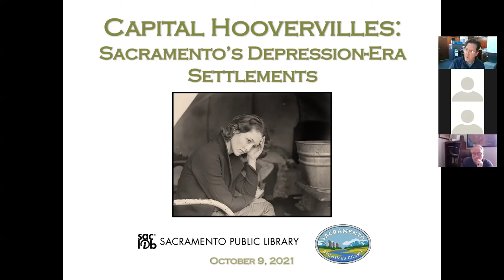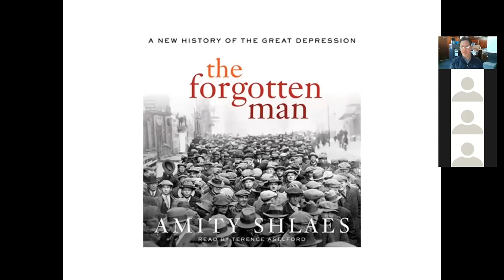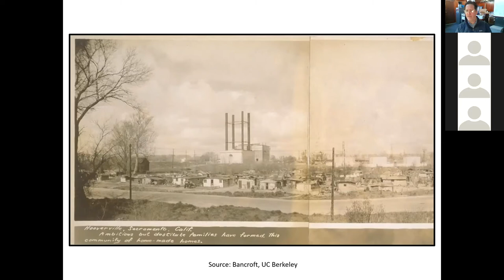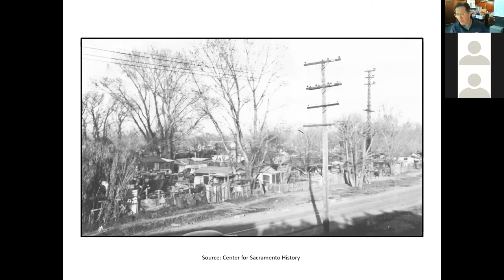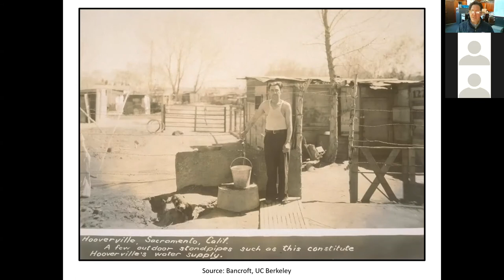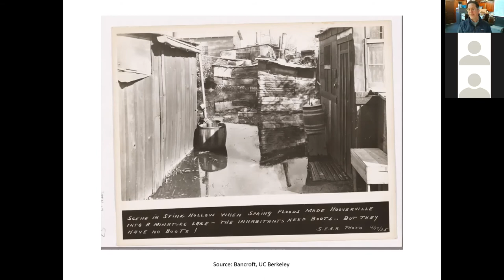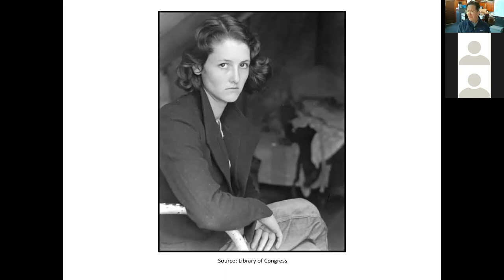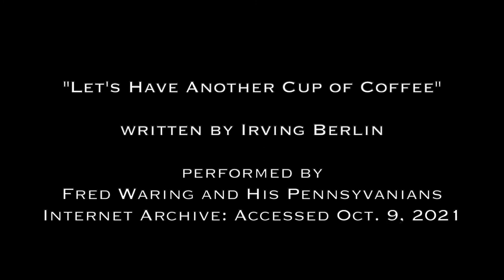Sacramento's Depression Era Hoovervilles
For this year's Sacramento Archives Crawl, join Sacramento Public Library archivist James Scott for a deep dive into the Capital City's Depression-era Hoovervilles. From Gardenland to Rotten Egg, we'll explore the makeshift existence of the hundreds of souls who, escaping the throes of the Great Depression or the scourge of the Dust Bowl, decided to make a stand in Sacramento. Rare photographs and archival content will accent this hour-long talk.

An excerpt of Irving Berlin's "Let's Have Another Cup of Coffee" (1932), as performed by Fred Waring and His Pennsylvanians, is utilized under the provisions of "Fair Use" (Section 107 of the U.S. Copyright Act) and the Teach Act of 2002. Downloaded from Archive.org on October 9, 2021.